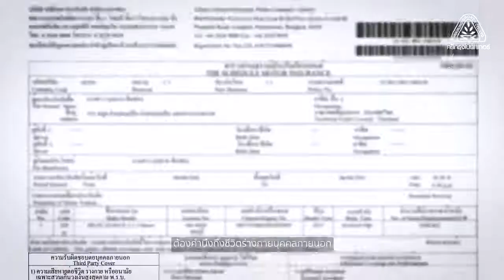ก่อนทำประกันรถยนต์ ต้องนึกถึงอะไรบ้าง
จ่ายเบี้ยประกันรถยนต์แพงทำไม สมัครสมาชิกครั้งเดียว รับส่วนลดตลอดชีพ

โอกาสทางธุรกิจ..กับศรีกรุงโบรคเกอร์  เริ่มธุรกิจง่ายๆ มีรายได้เป็นแสนต่อเดือน จากธุรกิจประกันภัยรถยนต์

รับสมัครสมาชิกกับศรีกรุงโบรคเกอร์ ขายประกันรถยนต์ เพียง 200 บาท รับส่วนลดเงินสดเมื่อซื้อประกันวินาศภัยจาก 37 บริษัท และรับฟรีประกันอุบัติเหตุ 1 แสนบาท

มีโอกาสสร้างธุรกิจเป็นของตัวเอง ไม่บังคับยอดขาย ไม่จำเป็นต้องมีประสบการณ์  มีระบบเงินผ่อน  มีเว็บให้ทำธุรกิจ สอนฟรี มีโบนัสท่องเที่ยว เป็นธุรกิจที่ให้รายได้ passive income หยุดบ้าง ทำบ้าง สตางค์ก็ได้
สนใจสมัครเพื่อซื้อประกันราคาสมาชิก & ร่วมธุรกิจ ดูข้อมูลเพิ่มเติมได้ที่ หรือ หรือ